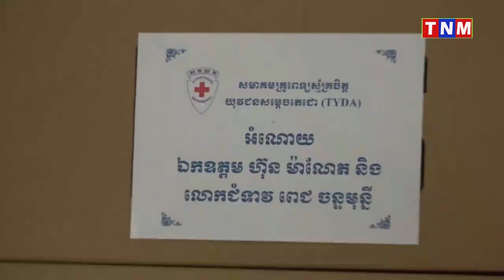អភិបាលខេត្តស្ទឹងត្រែងនាំយកគ្រឿងសម្ភារះបរិក្ខាសុភិបាលជាអំណោយឯកឧត្តម បណ្ឌិត ហ៊ុន ម៉ាណែត